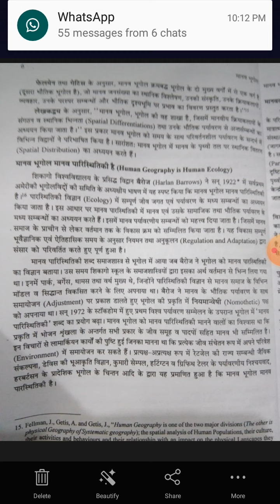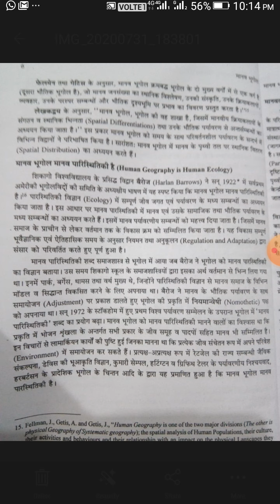BA Part-II : Human Geography Defination (By Dr. Mahendra Kumar Jajoriya)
BA Part-II : Human Geography Defination
Dr. Mahendra Kumar Jajoriya
Associate Professor